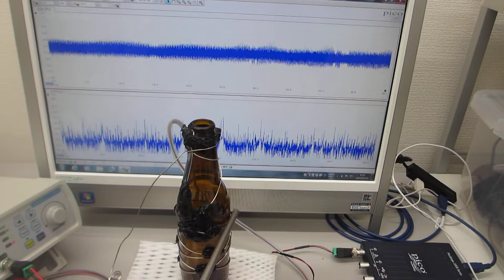表面弾性波の超音波発振制御実験（ultrasonic-labo）